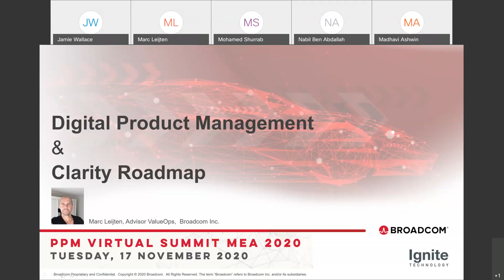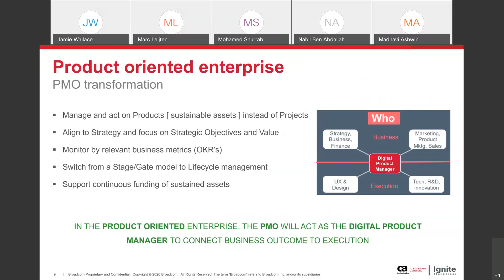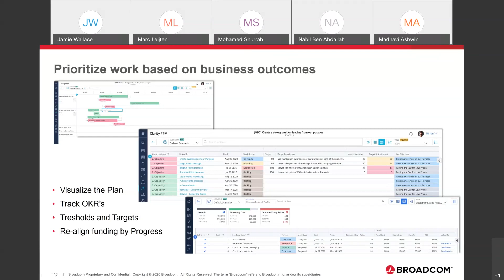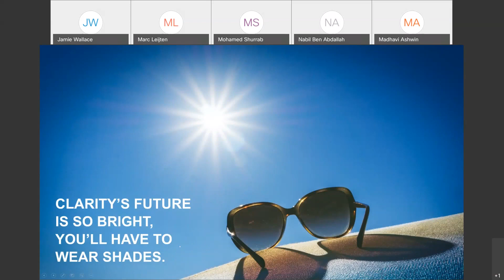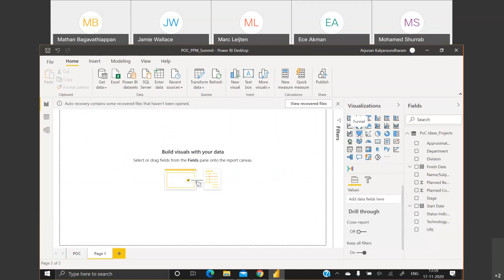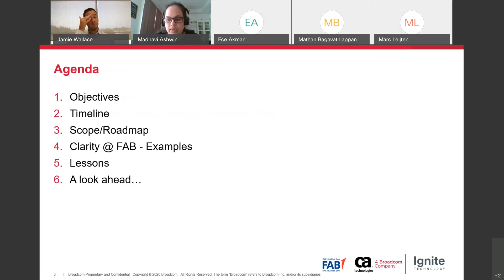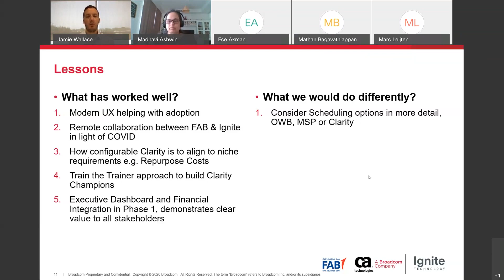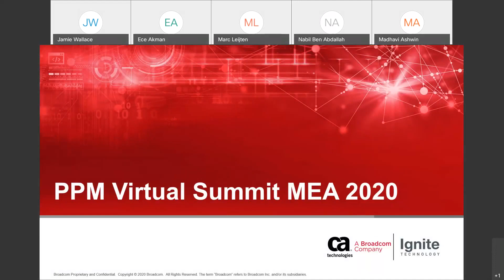Clarity PPM Virtual Summit MEA - November 17, 2020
- Digital product management
- Latest Clarity product features
- BI and analytics best practice for PPM
- Insights from First Abu Dhabi Bank on their Clarity journey